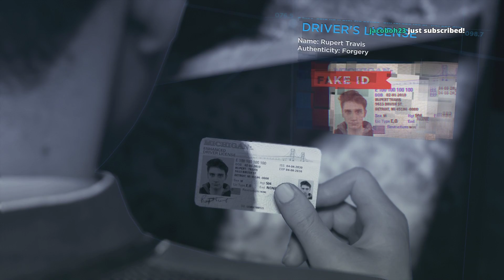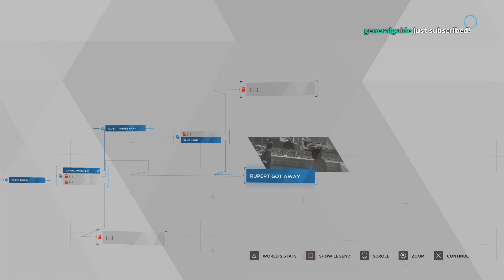Northernlion Plays: Detroit: Become Human [Episode 10] (Twitch VOD)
Don't want to wait for VODs?

Detroit: Become Human is the newest game from Quantic Dream, the makers of Beyond: Two Souls and Heavy Rain. Set in a near future America of 2038, watch a human who acts like a robot play as robots who think they're people! It'll be fun.